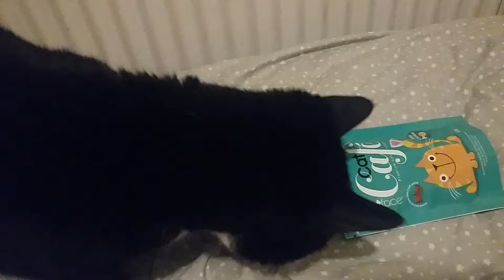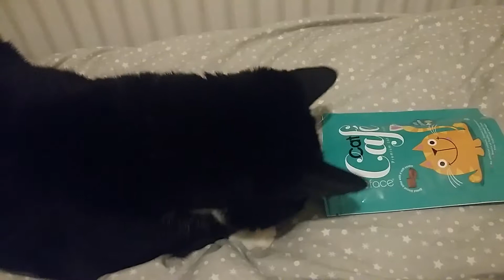Who needs thumbs? Loki's daily vlog. Day 60.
Age appropriate warning: Nekrotikk does not create any content for under 18s. Even videos of Loki, her cat, catting are uploaded because adult viewers like cats. Nekro's content will sometimes contain swearing, and discussions of things like horror fiction and true crime. Thank you for understanding.

Access is automatically granted so you need to sync your accounts to get access.

=^.^= Other Links =^.^=